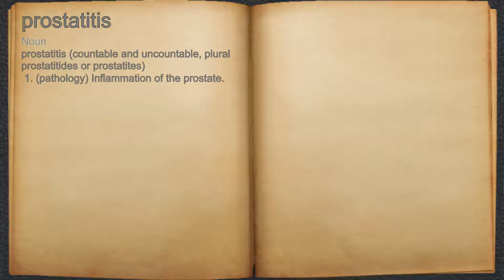What does prostatitis mean?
A spoken definition of prostatitis.

Intro Sound:
Typewriter - Tamskp